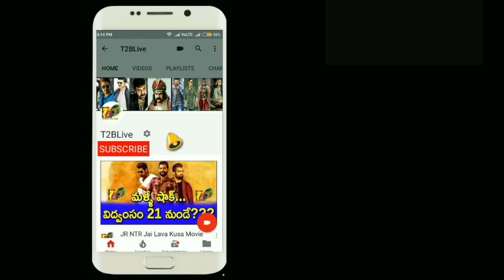9 కోట్లకు అమ్మితే 3 రోజుల్లో వచ్చింది ఇది...దిల్ రాజు మైండ్ బ్లాంక్! || Mehabooba 3 Days Collections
9 కోట్లకు అమ్మితే 3 రోజుల్లో వచ్చింది ఇది...దిల్ రాజు మైండ్ బ్లాంక్! || Mehabooba 3 Days Collections